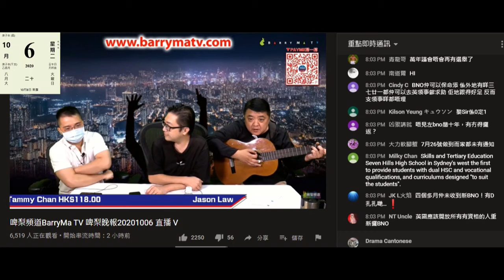20201006 啤梨晚報撚屌馬健賢鳩吹勁課金曲有season break鳩叫腦殘把握嚟緊兩集，又吹唔知幾時再做，又係呢招數量有限把握機會。偷錢賊林匡正鳩叫11月要寫書。6月前寫好嗰本都出唔成，係度呃